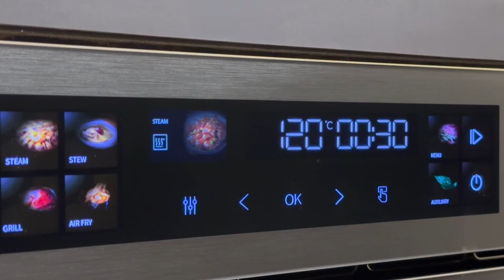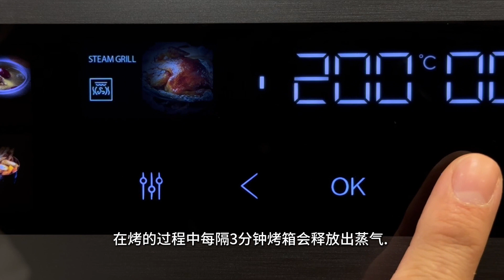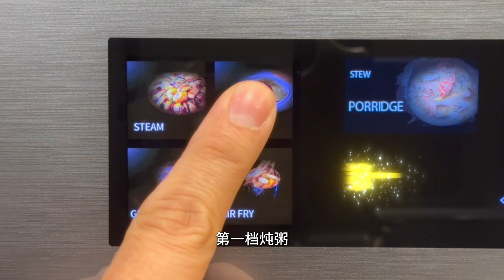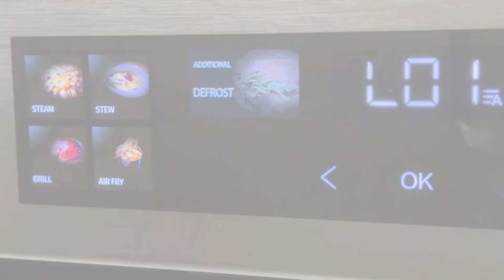VATTI Combi Oven VA06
Introducing vatti new combi oven VA06.
The most complete combi oven functions in the market.